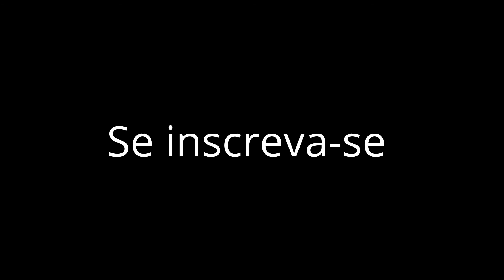COISAS DE MINEIRO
MEU CURSO DE PINTURA MEU EBOOK COMO INVESTIR NOS ESTADOS UNIDOS CONTRATEI UM AMERICANO ! Ai galera coisas de Mineiros pra matarmos a saudade da nossa Minas Gerais. Instagram

*** NEWSLETTER

*** PARCERIAS